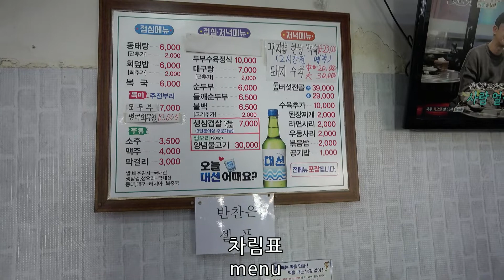부산 괴정동맛집 평화식당 생대구탕 The tast fish soup in Busan